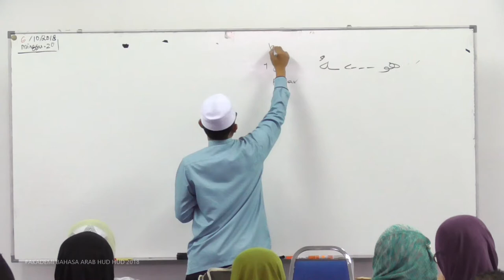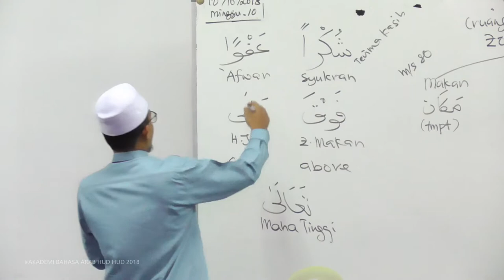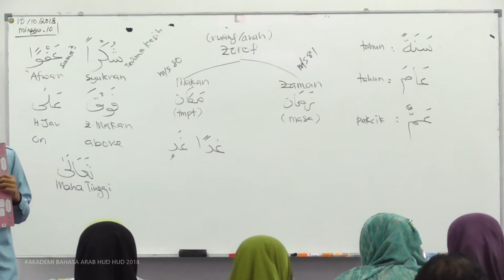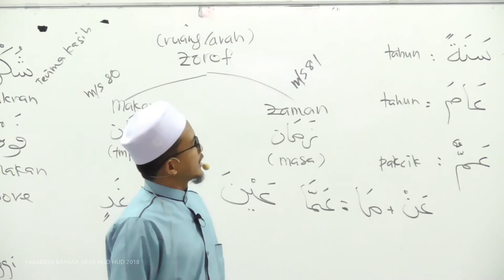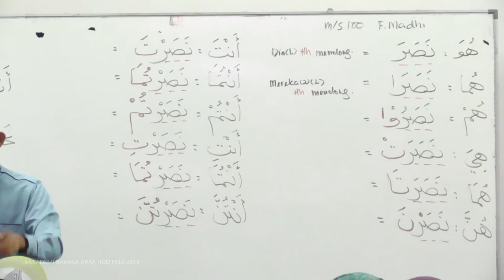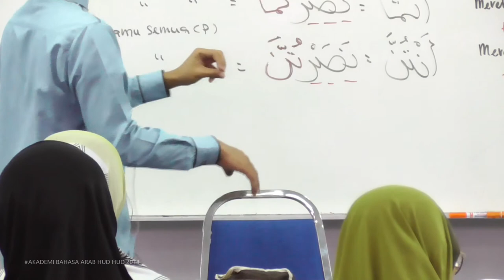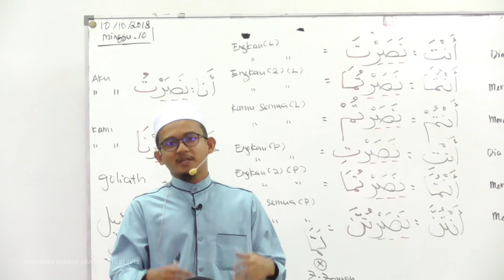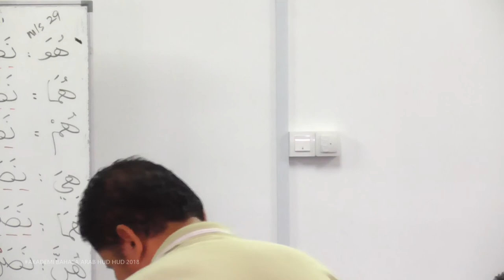10) Modul Asas - Zorof, Fiel Madhi